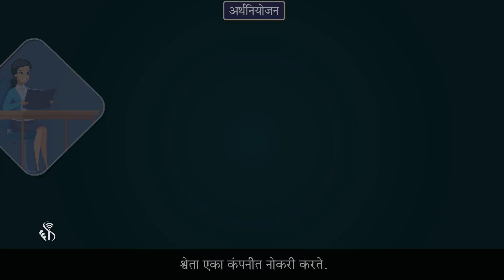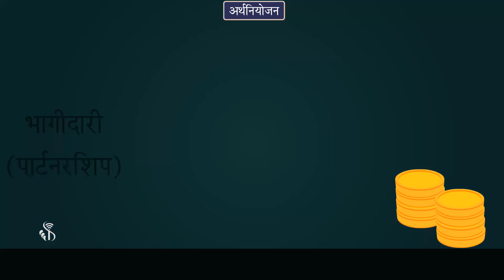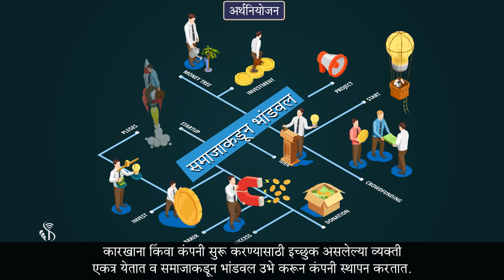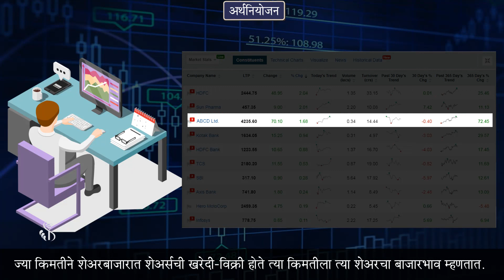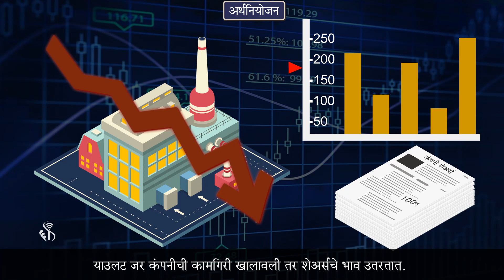10th Maths 1 | Chapter#04 | Topic#07 | गुंतवणुकीचे मार्ग | Marathi Medium